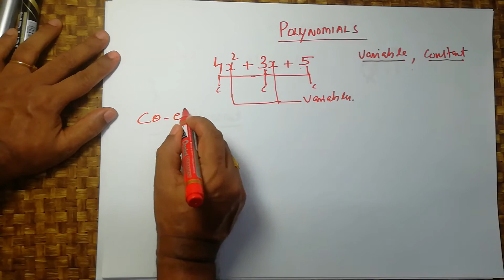CBSE Maths-Class 9-Polynomials-Malayalam Part-1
Tutorial for Class 9 Mathematics - Polynomials